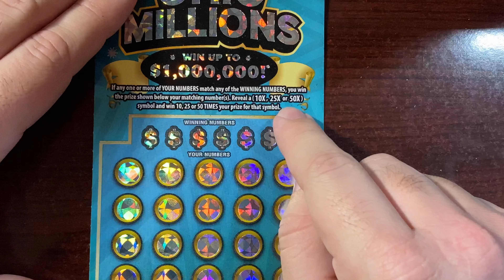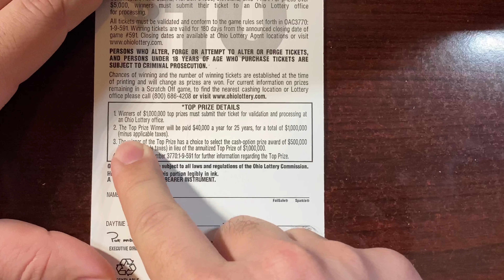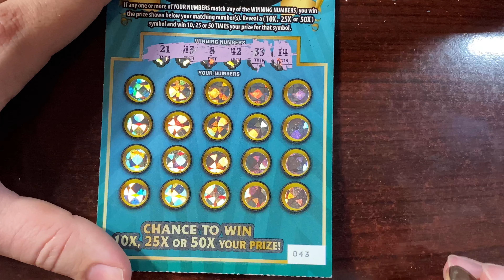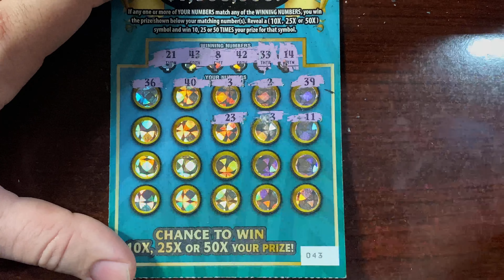Ohio Millions - Ohio Lottery Tickets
★To Help Create more videos of you all. Thank You To Everyone★